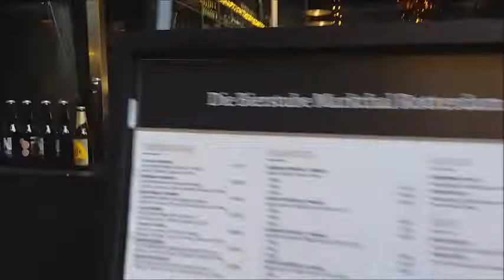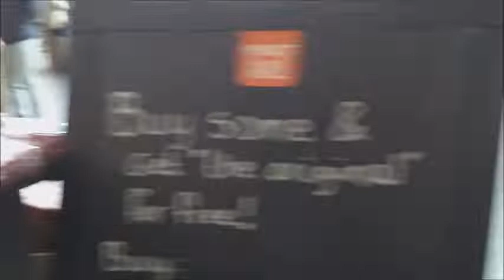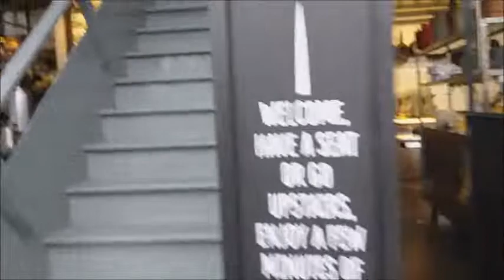Holanda - The Markthal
El Markthal (en inglés: Market Hall) es un edificio residencial y de oficinas con un hall de mercado debajo, ubicado en Rotterdam. El edificio fue inaugurado el 1 de octubre de 2014 por la reina Máxima de los Países Bajos.

El Markthal fue diseñado por el estudio de arquitectura MVRDV. El edificio de piedra de naturaleza gris tiene una estructura arqueada como una herradura. El edificio tiene una fachada de vidrio en ambos lados, estos están formados por ventanas de vidrio más pequeñas. Las ventanas más pequeñas son en su mayoría cuadradas y alrededor de 1485 milímetros de ancho. Todos estos se cuelgan alrededor de una estructura de cables de acero, de 34 metros de alto y 42 metros de ancho, lo que la convierte en la estructura de cable de ventana de vidrio más grande de Europa. Cada fachada tiene 26 cables verticales y 22 horizontales. La fachada fue diseñada e instalada por Octatube
La obra de arte de Coenen fue seleccionada entre 9 candidatos internacionales. El trabajo se realizó utilizando técnicas digitales en 3D.